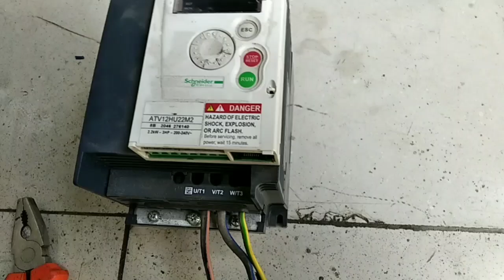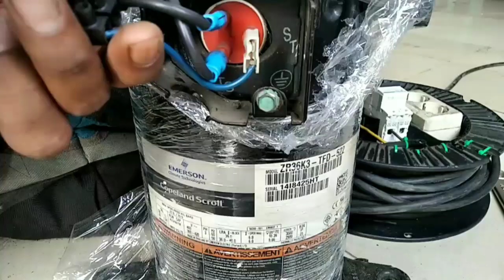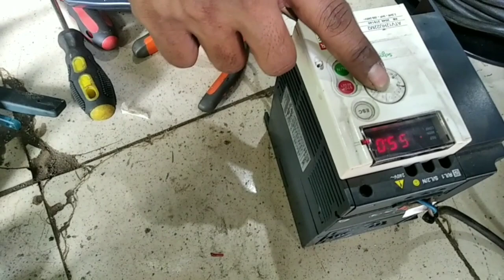Inverter 1phase ke 3phase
Atv12hu22m2,schneider altivar,inverter schneider,altivar 12 schneider,alat inverter schneider,merubah listrik 1phase menjadi 3phase.